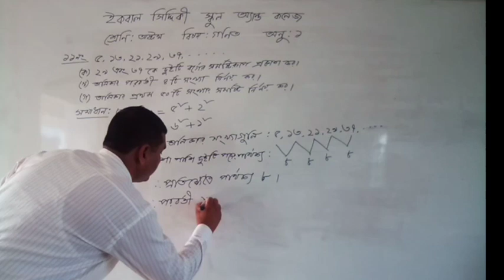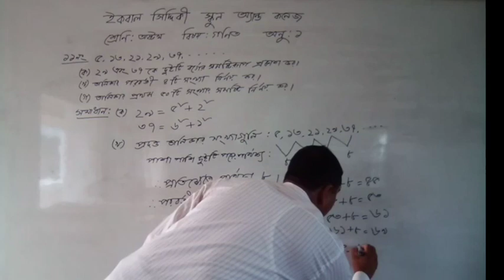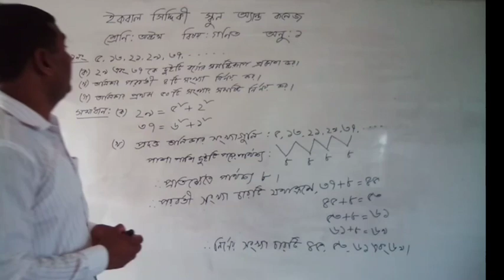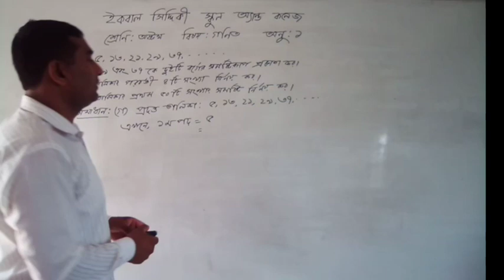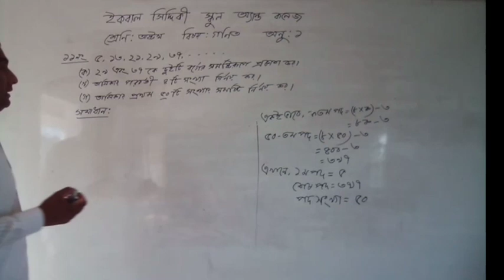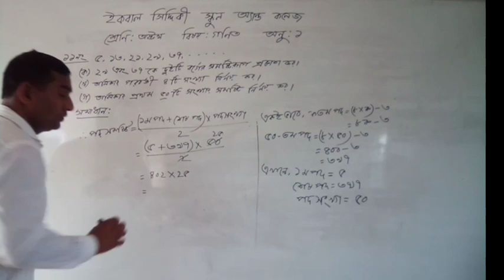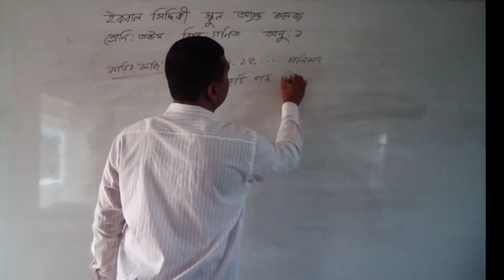১১ নং সৃজনশীল সমস্যার সমাধান || অনুশীলনী- ১ || বিষয়: গণিত || শ্রেণি অষ্টম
Md. Abu Taleb
Asst. Teacher